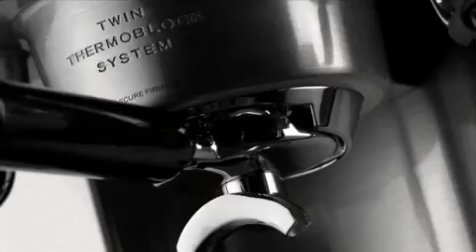SUNBEAM CAFE SERIES TVC ESPRESSO 07/08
Sunbeam Cafe Series TV Commercial shot using cutting edge technology -  High Speed (1000fps) HD Camera & Frazier specifically designed lenses.